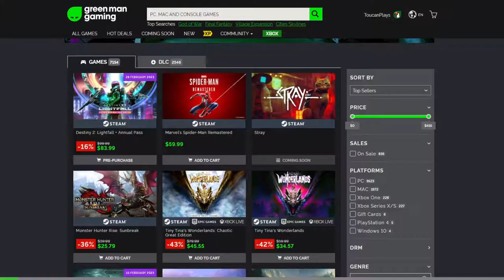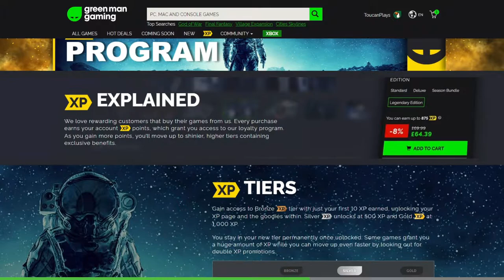I Made the 'Joker-Mobile' Monster Truck in Monster Truck Championship!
Welcome to ToucanPlays, and welcome to Monster Truck Championship!  In this first time playthrough I made a monster truck that looks like something 'The Joker' from Batman would drive!  I had a surprising amount of fun playing this game, and I hope you enjoy watching the video! :-)

463 Views - Jan 9, 2024

Looking for more fun?  for more awesome content!

Join the discussion on Discord!

Monster Truck Championship

The first Monster Truck simulation!

From Las Vegas to Orlando, go head-to-head against experienced drivers in drag races and freestyle competitions! But before you can pull off doughnuts, wheelies and bicycles, you must first tune your truck to perfection. These machines are spectacular and impressive yet highly technical to drive. The game faithfully reproduces all the unique demands of mastering these powerful trucks, including independent front and rear wheel management, mass transfer anticipation in bends, and predicting bounces after jumps.

But what's performance without style? Customise your Monster Truck to reflect your style and show it off to your 7 opponents in online mode.

• 16 different Monster Trucks
• Over 50 customisable elements
• 25 arenas
• 3 different leagues